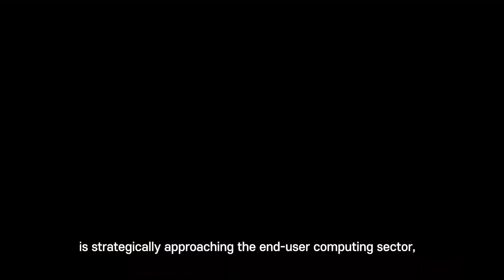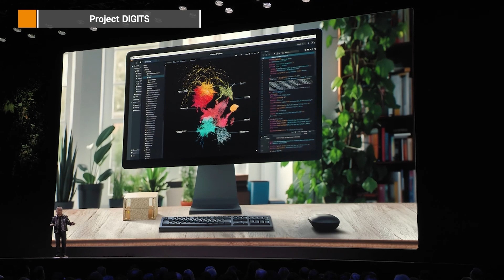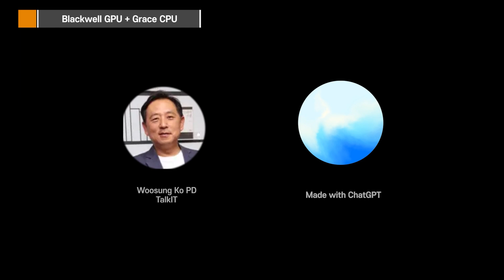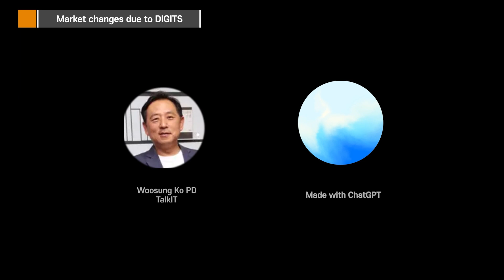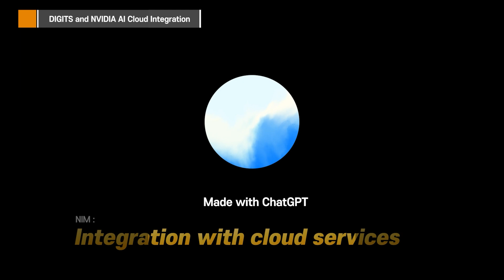AI Supercomputer on Your Desk? Inside NVIDIA’s DIGITS Strategy [TalkIT Global #52]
▶Tony Ko PD / TalkIT

If you are B2B Tech Vendor who is willing to activate Korean market,
we can help you for attravtive contents productio and an effective webinar.

TalkIT is the #1 B2B Tech webinar platform in Korea and we have B2B Tech youtube channel.